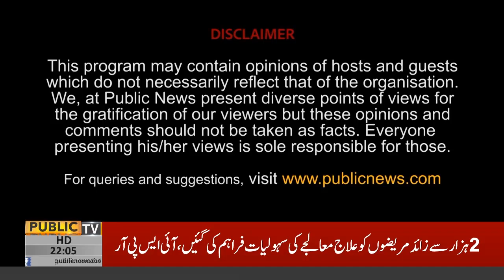Dialogue With Adnan Haider | Sardar Farooq Amanullah | Barrister Ali Saif | Meer Zia ullah Langau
Dialogue With Adnan Haider | Sardar Farooq Amanullah | Barrister Dr Muhammad Ali Saif | Meer Zia ullah Langau | 26 Aug 2022